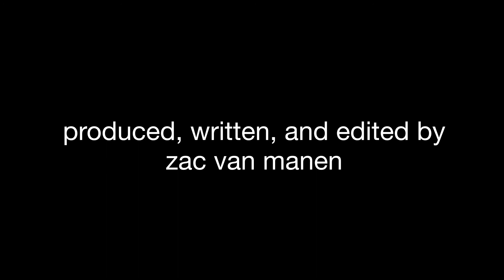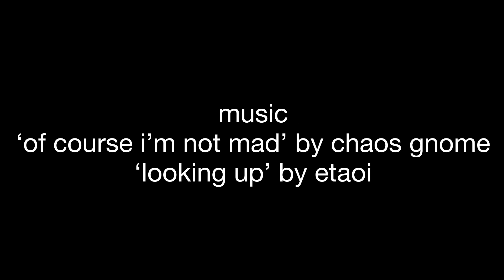TELECOM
When's Jack car, phone, and life break down, all he can do is keep going through an interview he's unprepared for.

A Manes film, by Zac van Manen.

Shot by Corey Kropp, sound recorded by Aurora O'Neill, sound mixed by Zac van Itallie. Special thanks to Stacy Theodorou, Lex Law, and James Payne.